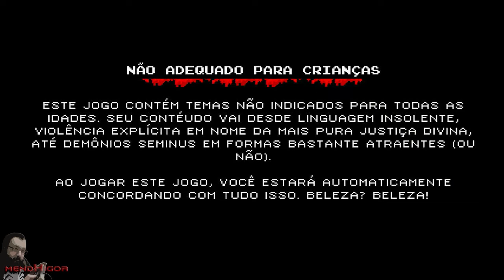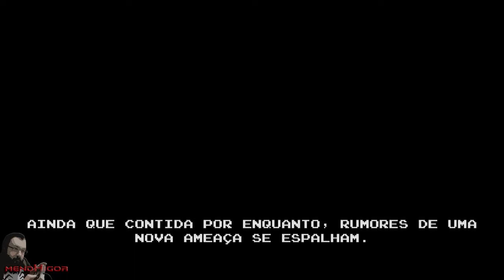Fuleragem do mendHigor | Infernax - Modo MAL PERFEITO (Jogo Completo)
Nova serie no canal, inicio de gameplay, veja no que deu (por favor, entenda)
Essa é a fuleragem do mendHigor! Jogando só pra descontrair, sem muito compromisso! espero que gostem! Qualquer coisa tamo ai! YEE!